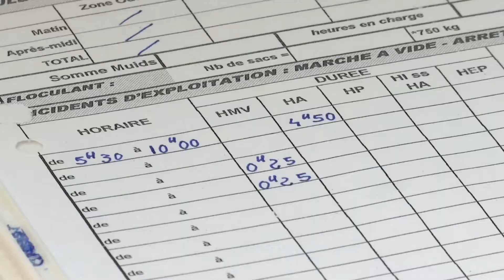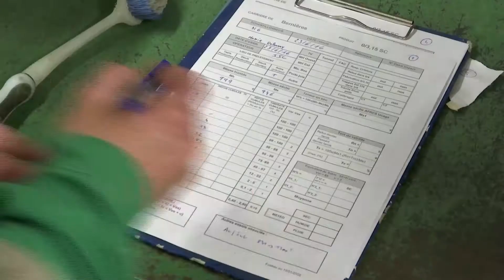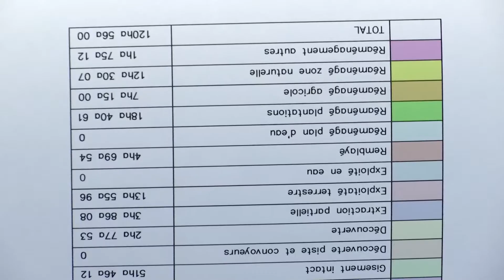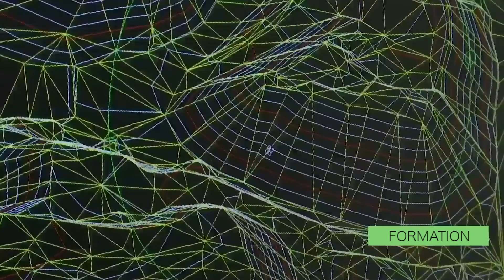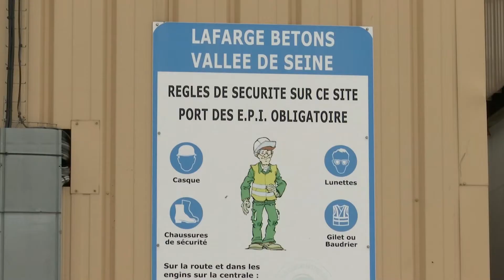UNICEM Normandie : les métiers des industries de carrières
L’UNICEM Normandie présente une série de reportages pour expliquer les activités des industries de carrières et leur intérêt.

À (re) découvrir : les métiers des industries de carrières